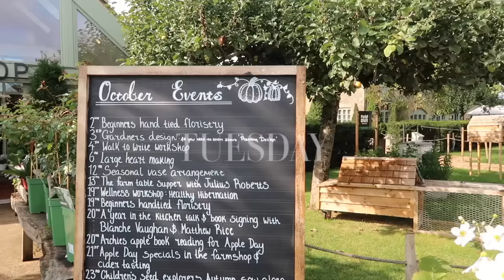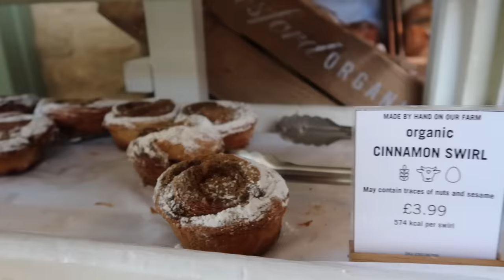SKIMS HAUL & DISASTER AT SOHO FARMHOUSE // Fashion Mumblr Vlogs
Mentioned:

Cult Beauty Advent Calendar

Chapters:
00:00 - OOTD
04:13 - Beauty Advent Calendar
06:41 - Manicure & Lunch
08:33 - Soho Farmhouse Treatment
14:55 - Morning At Daylesford
18:50 - Autumnal Coffee
22:06 - New Dress & Luxury Haul
47:24 - Making Tomato Soup